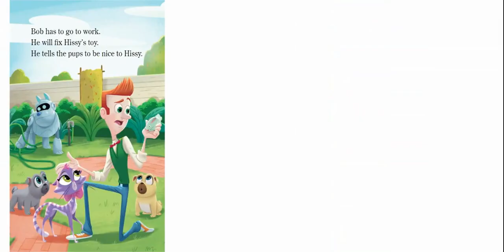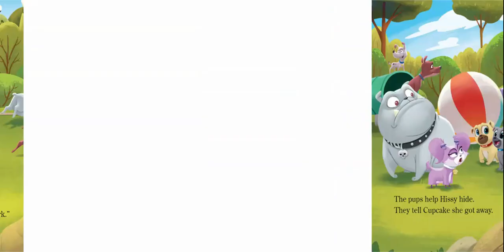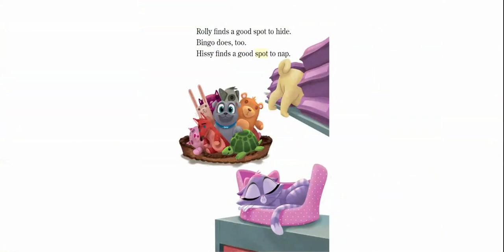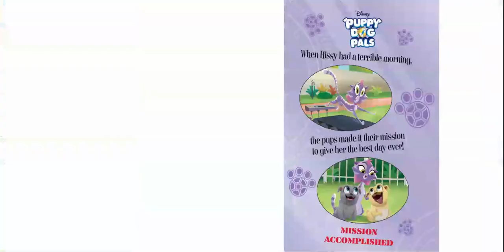Hissy's Big Day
Read along with Disney! When Bingo and Rolly's cat sister, Hissy, has a bad morning, the pups decide to make it their mission to give Hissy the best day ever. But they take her to their favorite places, which turn out to be her least favorite places of all. Will the puppies be able to turn Hissy's frown upside down? Find out in this pre-level 1 reader featuring word for word narration.